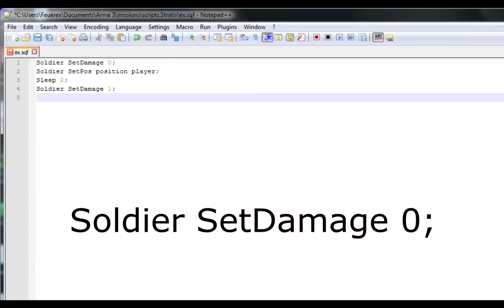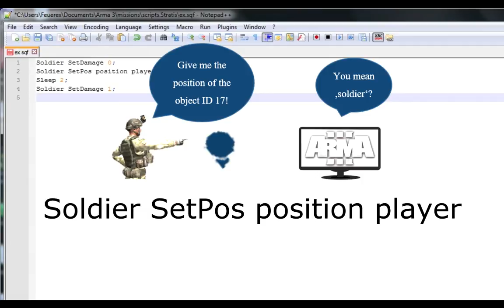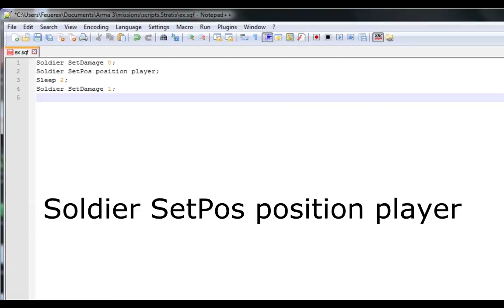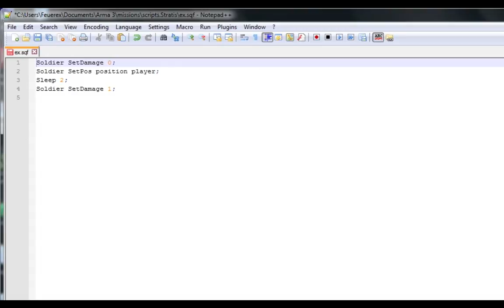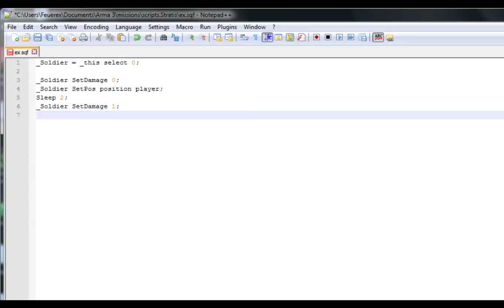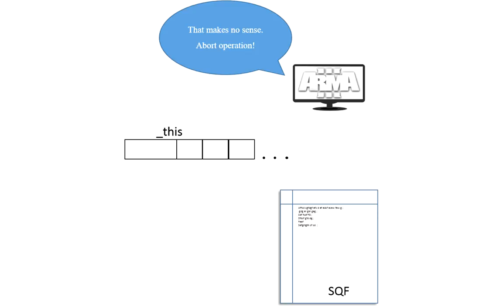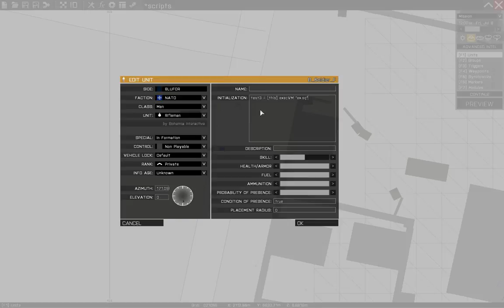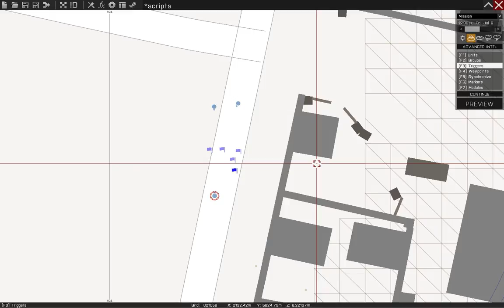Arma 3 Editor Theory - Variables, Script Parameters I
Variables, parameters. Theory. The second video will be dedicated to a bit more complex scripts with several parameters and I will explain why it's useful to use such a script.

The next video will take me, again, two or three weeks to make. These things take long time to prepare.